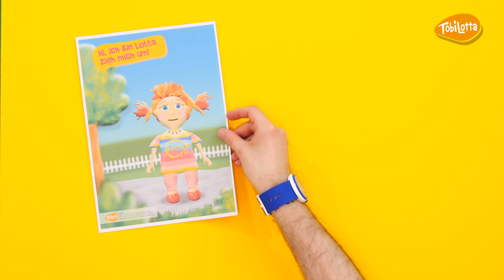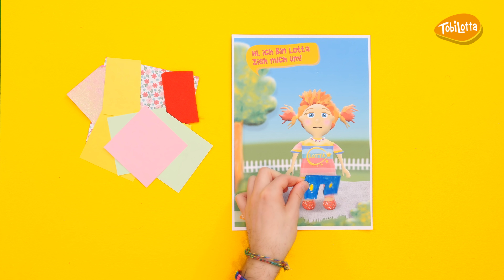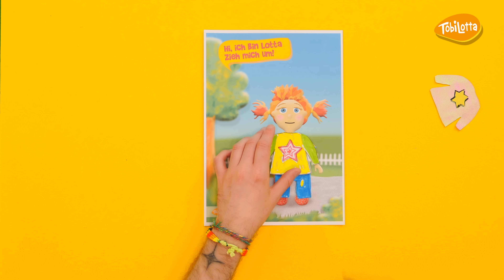TopModel Kleider für Lotta basteln Puppe Kleidchen DIY selbermachen kinder 185